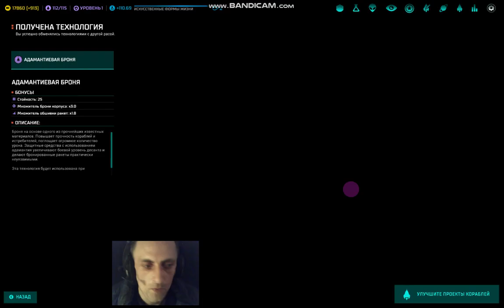alice master orion spy emperia 298 ttn